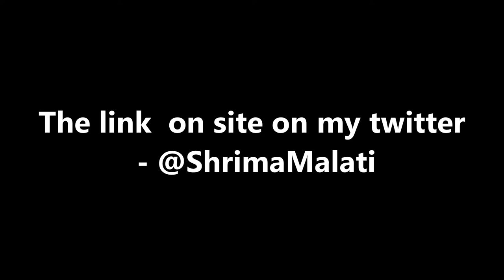Porn backstage/Nancy Ace/Gina Gerson/free time in Europe/Crazy room in Brno